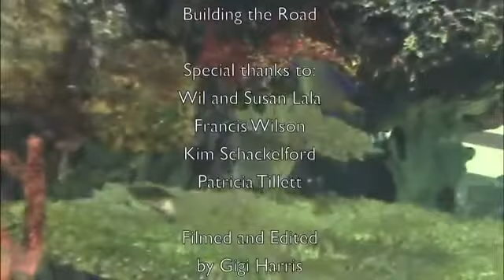San Mateo Part 2 - Building the Road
Documentary film showing construction of the road in San Mateo, Belize. Once the roads are in, electricity, sewer, and water can follow.
9 year old filmmaker Gigi Harris shares the difficult living conditions in San Mateo, Belize.

This film won 1st place in category Documentary, Division II, at the 2011 Reel Spirit Young Filmmakers Showcase, the Youth Division of Kansas City Film Fest.